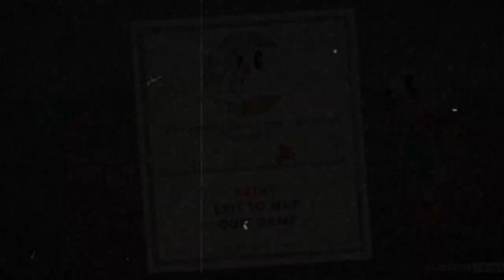Not so sweet - Cuphead [Ep 3] - Let's Play Cuphead Gameplay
Well that's one way to win.